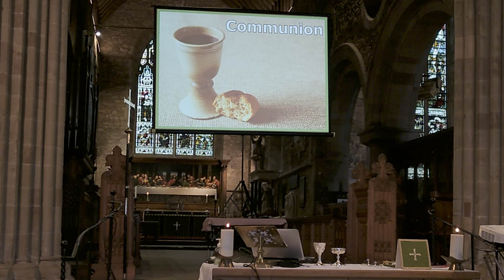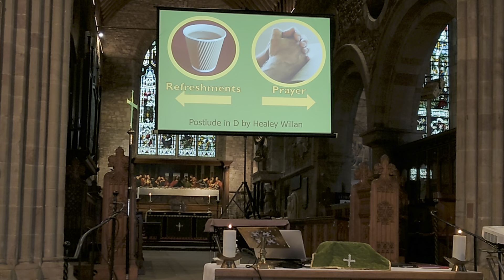Ledbury Parish Church First Sunday after Trinity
This is the recording for our Trinity Sunday communion service.